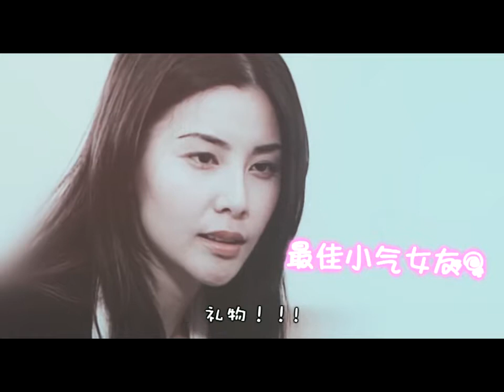Yoyo Mung MV3